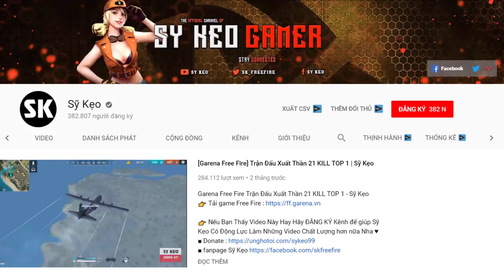[Free Fire] 99% Người Chơi TOP 1 Với COMBO Súng Này | Sỹ Kẹo